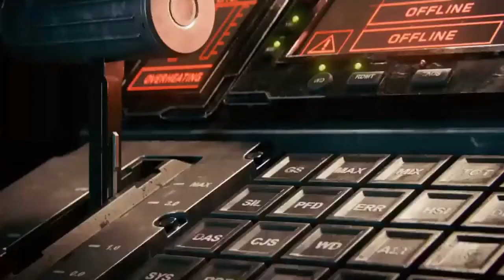Call Of Duty Infinite Warfare - Operation Dark Quarry